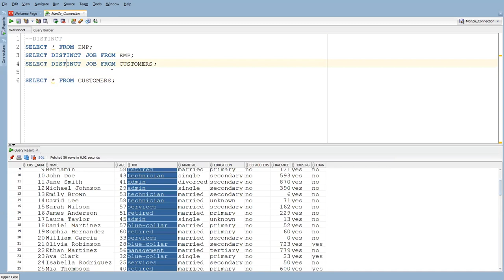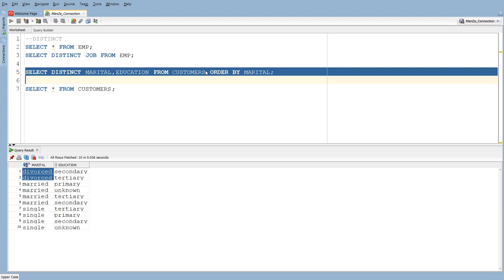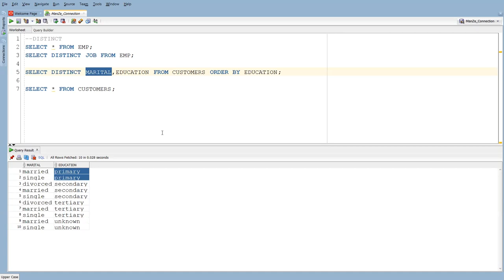07 DISTINCT in Oracle SQL TELUGU | PANDIT AJESH | SQL TUTORIALS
1.  Understanding `DISTINCT` :
   The `DISTINCT` keyword is used to retrieve unique values from a column or a set of columns in a result set. It eliminates duplicate rows and only shows distinct values.

2.  Applying `DISTINCT` to Single Columns :
   You can use `DISTINCT` before a single column name to retrieve unique values from that column. For example:

    sql
   SELECT DISTINCT column_name FROM table_name;

3.  Using `DISTINCT` with Multiple Columns :
   You can apply `DISTINCT` to multiple columns to retrieve unique combinations of values across those columns. For example:

    sql
   SELECT DISTINCT column1, column2 FROM table_name;

4.  Order of Columns Matters :
   Keep in mind that when you use `DISTINCT` with multiple columns, it considers combinations of values across all selected columns. This means that `(A, B)` and `(B, A)` would be considered distinct if the order of columns matters in your data.

5.  Aggregates with `DISTINCT` :
   You can use aggregate functions like `COUNT`, `SUM`, `AVG`, etc., in combination with `DISTINCT` to perform calculations on unique values.

6.  Combining `DISTINCT` with Other Clauses :
   You can use the `DISTINCT` keyword in combination with other clauses like `WHERE`, `ORDER BY`, and `GROUP BY` to refine your result set.

7.  Performance Considerations :
   Using `DISTINCT` can have performance implications, especially on large datasets, as it involves sorting and eliminating duplicates. Be mindful of its impact and consider indexing columns if you frequently use `DISTINCT` on them.

8.  Using `GROUP BY` Instead :
   In some cases, using `GROUP BY` can be an alternative to achieve distinct values. This is particularly useful when you need to perform aggregate functions alongside distinct values.

9.  Filtering with `HAVING` :
   If you're using `GROUP BY` and want to filter aggregated results, you can use the `HAVING` clause instead of the `WHERE` clause, as `HAVING` works with aggregated values.

10.  Analytic Functions :
    Oracle SQL also offers analytic functions like `ROW_NUMBER()`, `RANK()`, and `DENSE_RANK()` which can help you identify distinct values based on specific conditions.